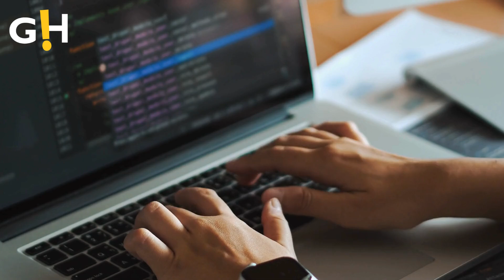Diddy’s Streaming Surge Amid Shocking Legal Drama: What’s Really Going On? | Entertainment News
As Sean "Diddy" Combs faces serious legal allegations, his music is experiencing a surprising boost in streaming numbers. Find out how the rapper's legal troubles are impacting his resurgence on platforms like Spotify and Amazon Music.